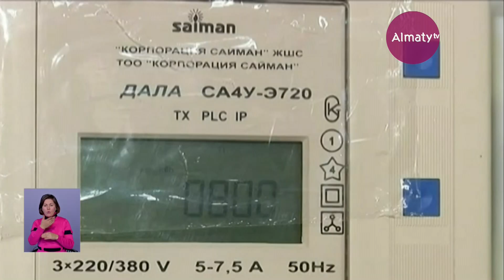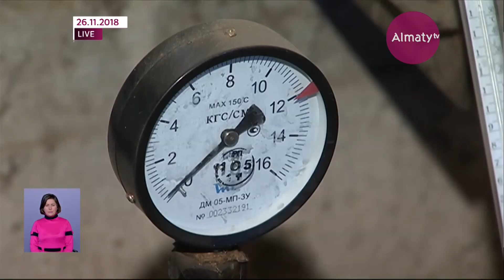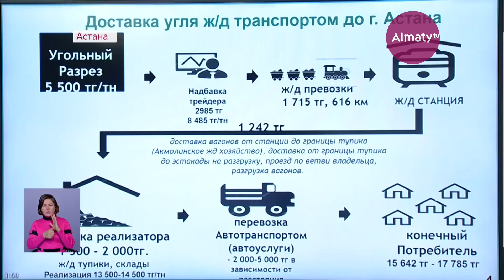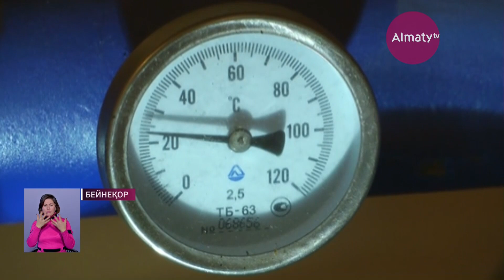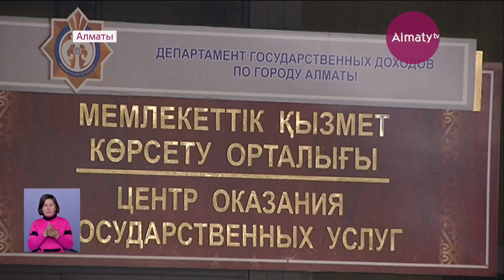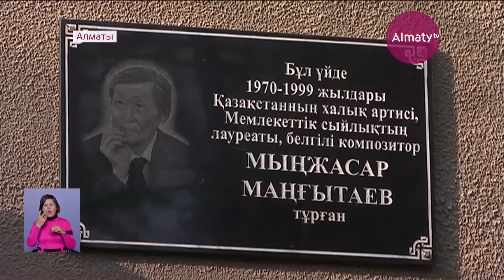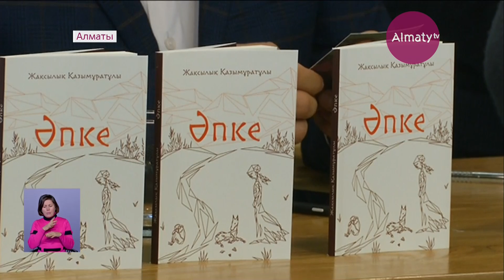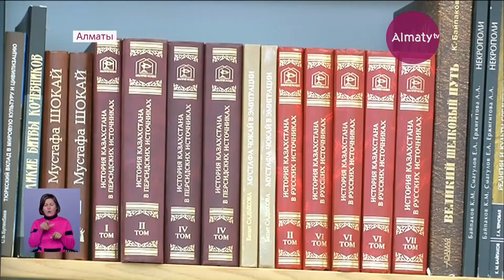Қорытынды жаңалықтар (26.11.18)